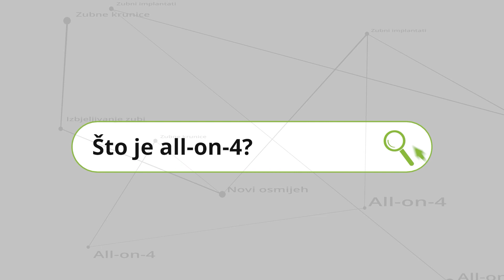Što je All-on-4? | Stomatološka poliklinika ARENA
Nedostaje vam više zubi i želite taj problem riješiti jednom zauvijek? All-on-4 / All-on-6 metoda je najbolje rješenje za vas! Njome ćete dobiti sjajne nove zube koje ćete ponosno pokazivati i uživati u svojoj omiljenoj hrani kao nekoć, a naši će se specijalisti pobrinuti da cijeli zahvat prođe vrlo brzo i potpuno bezbolno.

Što je to ALL-ON-4 metoda i što njome pacijenti dobivaju, reći će vam dr.med.dent. Marijan u novom videu.